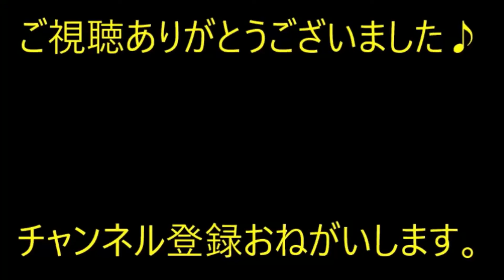【修羅場】友人に相談持ちかけられて会ったことが浮気になるのか？世の既婚男性は嫁以外の異性との接触はしないのか？当時の生活破綻してたし、いずれ離婚することにはなってたとは思う。【痛快・スカッとジャパン】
※動画音楽
　LAMP BGM　様